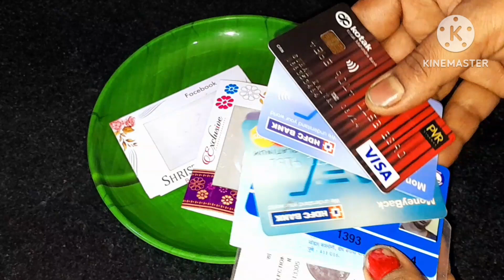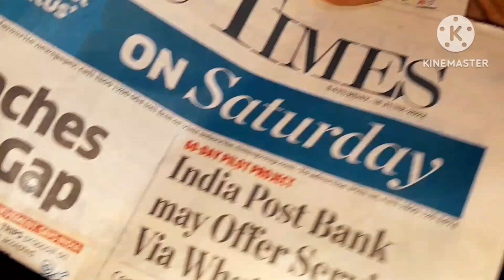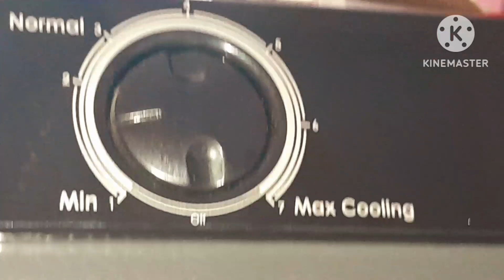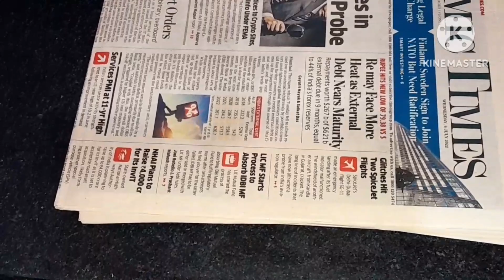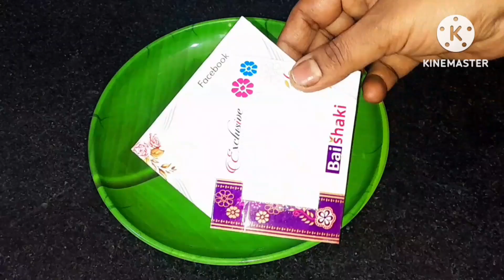সবাই মিলে ঘুরতে যাচ্ছেন ফ্রিজে খাবার রযেছে এই কাজটি করে যান সব খাবার ভালো থাকবে //kitchen Tipes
kitchen tipes
tipes and tricks
kitchen hacks